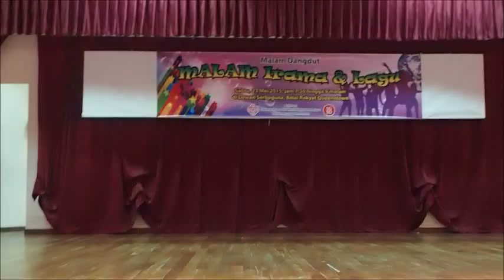Slam Goes The Door Choreographer: Neville Fitzgerald & Julie Harris (Apr'15)